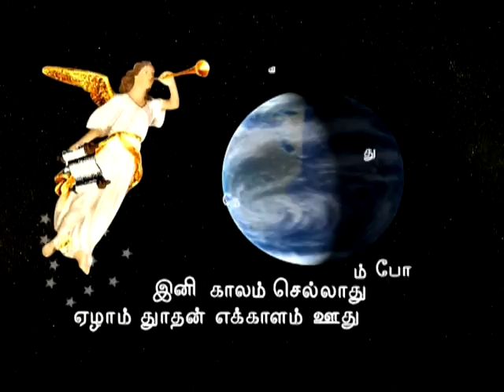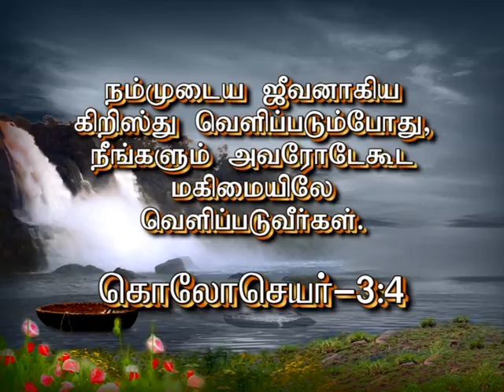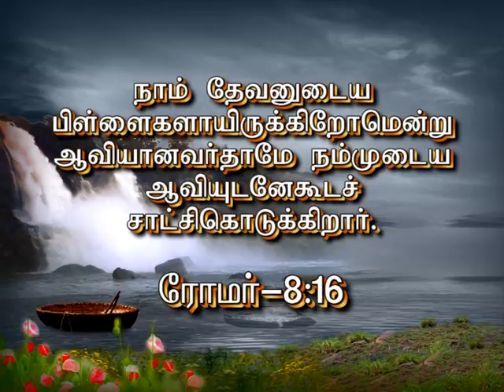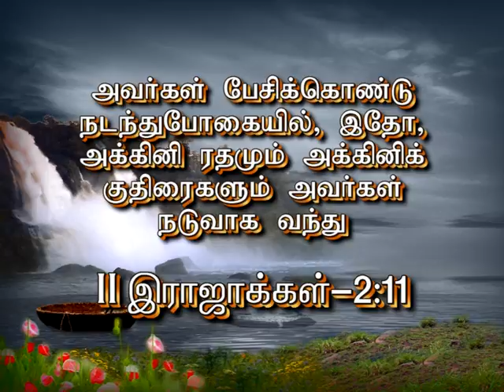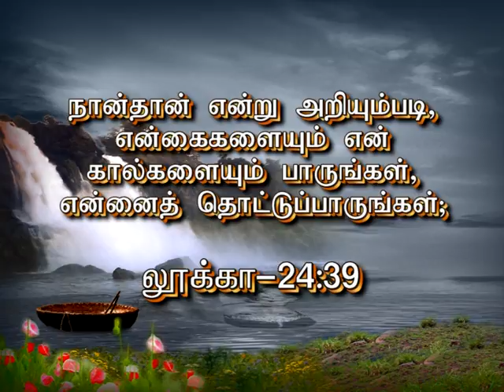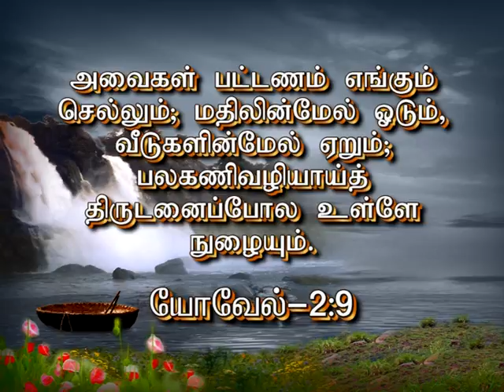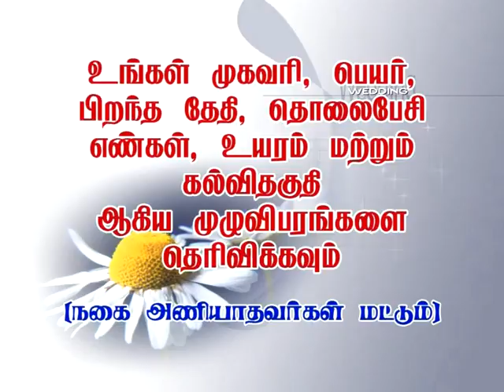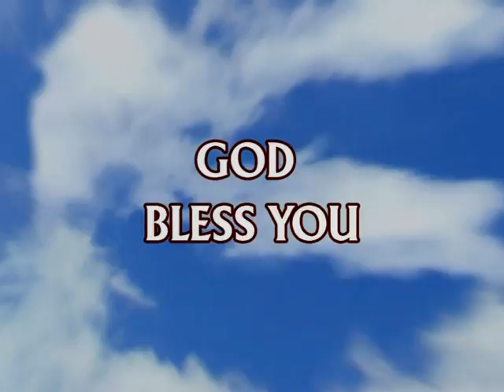EPISODE 126 மணவாளன் இயேசுவோடு சேர்ந்துக்கொள்ள மறுரூபம் அவசியம்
மணவாளன் இயேசுவோடு சேர்ந்துக்கொள்ள மறுரூபம் அவசியம்
HOLY NEW JERUSALEM BRIDE CHURCH
பரிசுத்த புதிய எருசலேம் மணவாட்டி சபை
HNJBC PASTOR ASIRVATHAM EPISODE-126